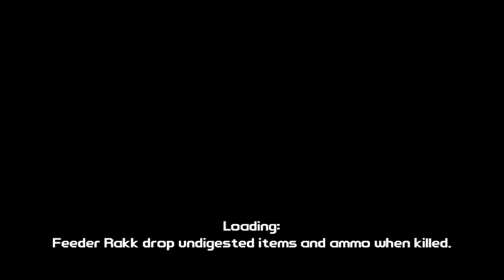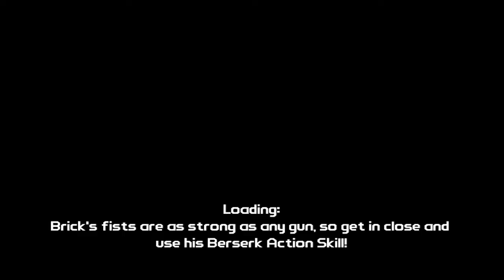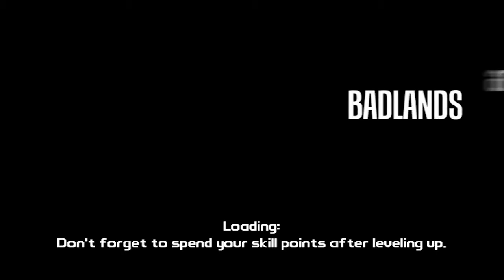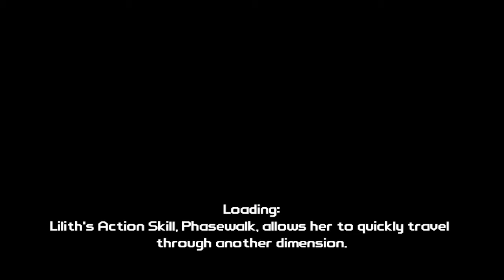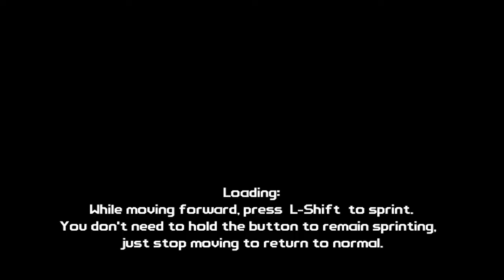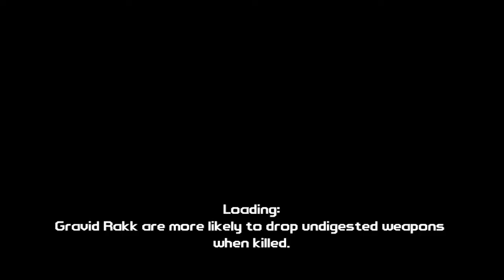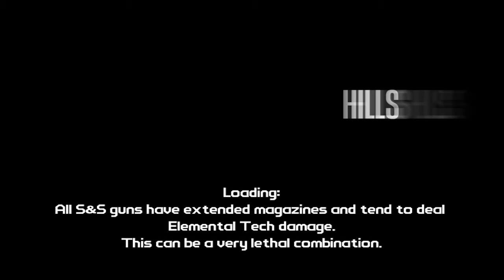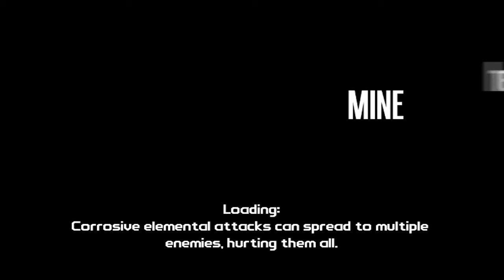Longest Borderlands Lets Play EVER?! - With Connor and Matt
Longest Borderlands Let's Play on YouTube? :)
Matt a.k.a. zetawolf13's channel:

Funny Parts:
3:03:54